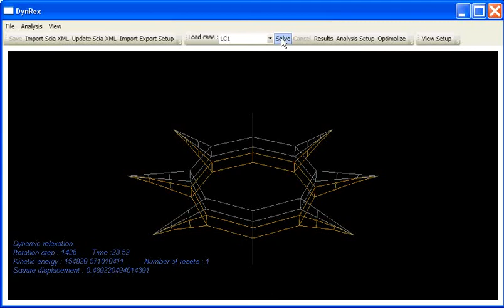Kinetic Damping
Dynamic relaxation with kinetic damping